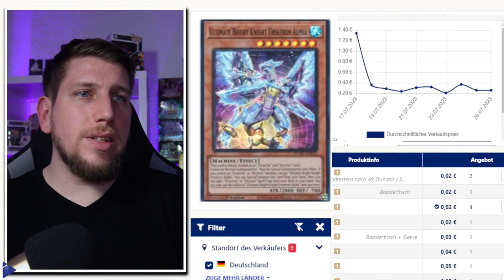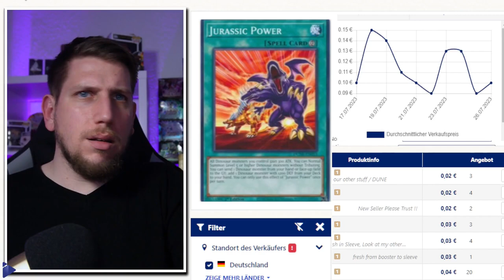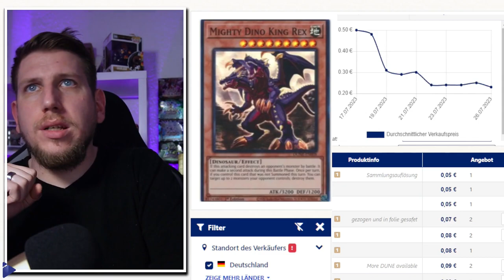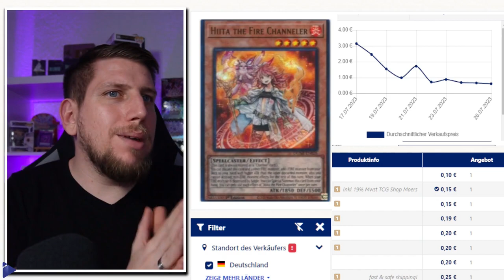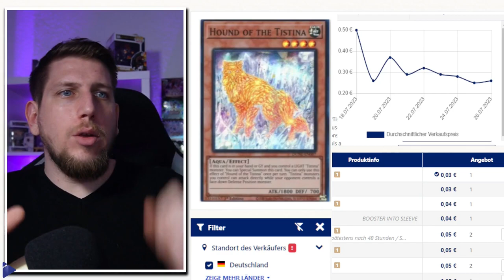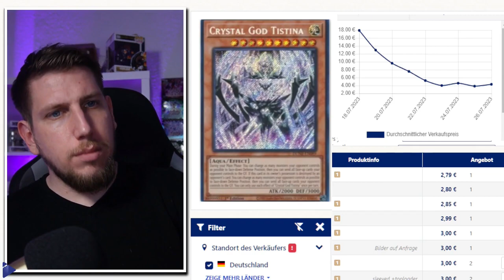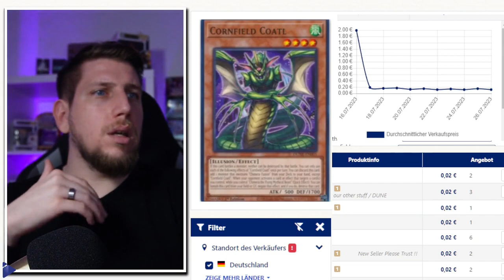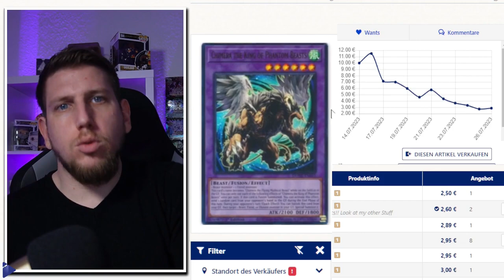Geld verbrennen in YUGIOH?!